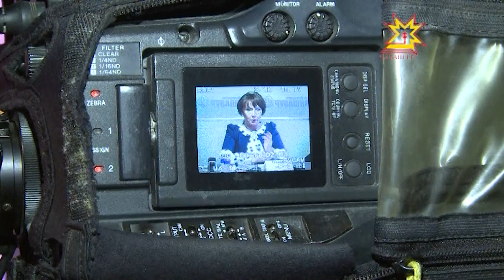Пресс-конференция со Светланой Енилиной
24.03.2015 Сегодня состоялась пресс-конференция министра  финансов  Светланы Енилиной.  Главный финансист подвела  итоги работы ведомства за прошлый год и ответила на вопросы журналистов. Подробнее в нашем следующем сюжете.